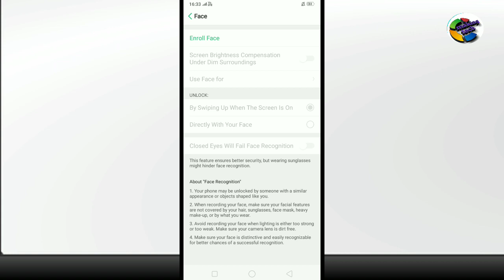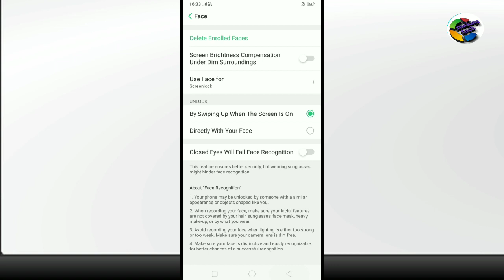Oppo A3s face unlock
Oppo A3s ka face unlock 🔓